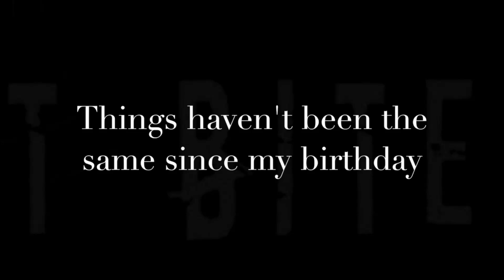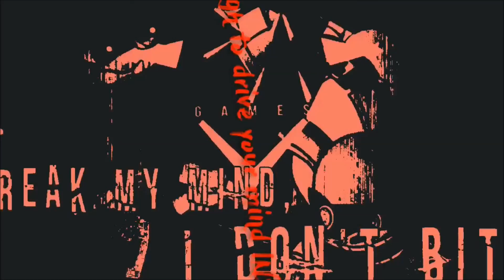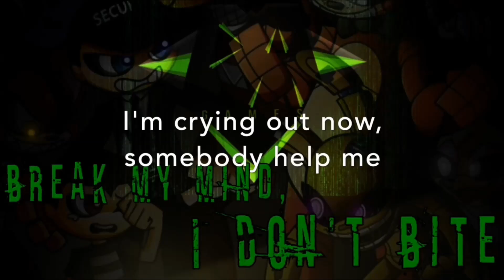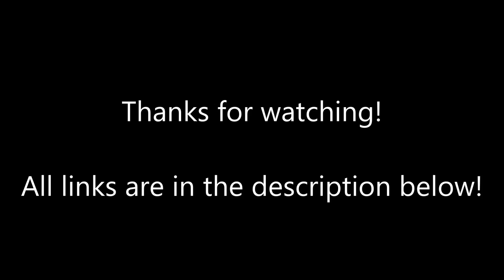MASHUP | DAGames Vs. JT Music - Break My Mind, I Don't Bite (C013 Side) | C013 Huff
I kinda figured these two songs would fit!

Other FNAF visuals from DAGames and Scott Cawthon

Buy the songs here:
Break My Mind: